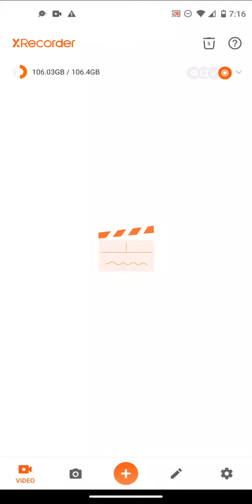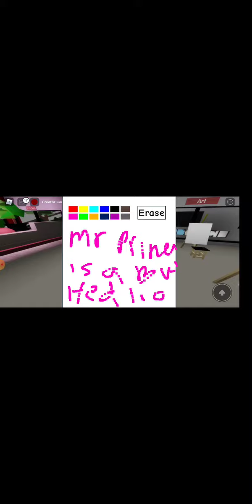season 1 episode1 drama queen s